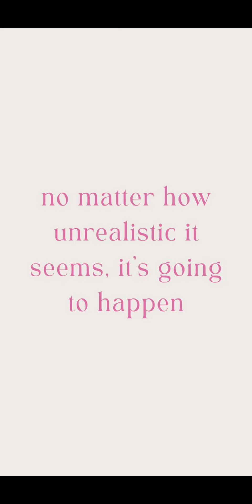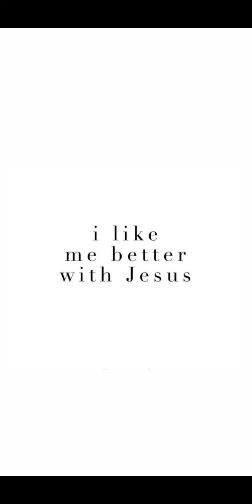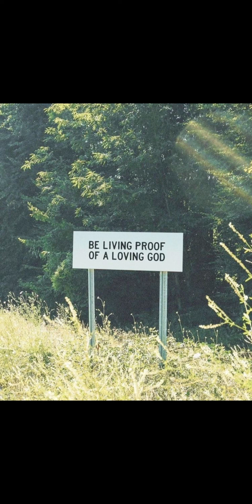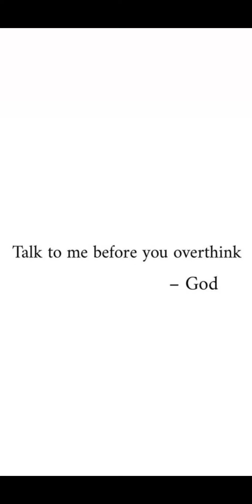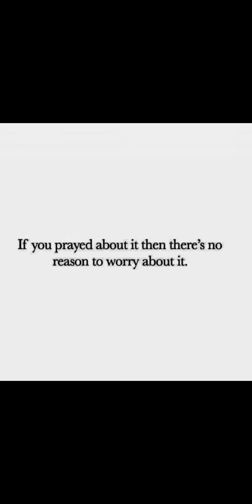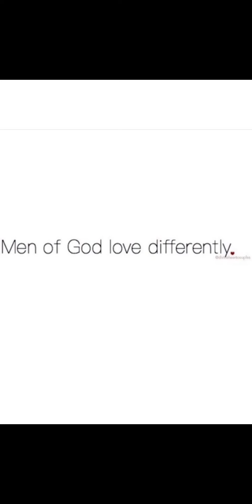5 Signs That Proves That You Are A Classy Lady